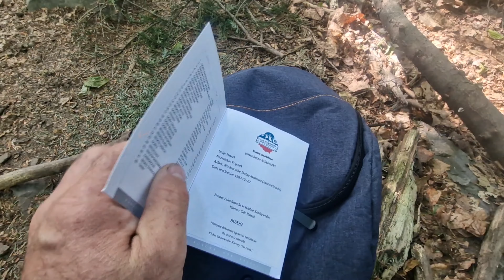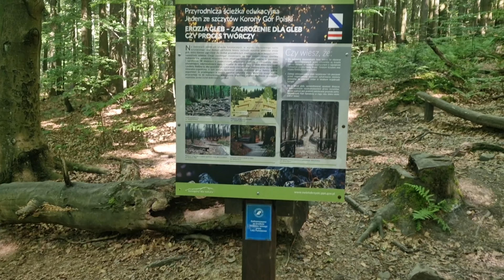ŁYSICA, CZY TO POCZĄTEK GÓRSKICH WYPRAW?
„Góry dają człowiekowi, poprzez zdobywanie wzniesień nieograniczony kontakt z przyrodą – poczucie wewnętrznego wyzwolenia, oczyszczenia, niezależności.” – Jan Paweł II